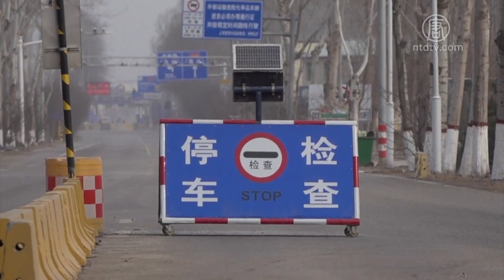应对新冠肺炎瘟疫 美国华人对防疫有信心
因应美国潜在的新型冠状病毒肺炎疫情，美国联邦及州、市政府都作出响应，记者走访纽约华人社区，民众表示对美国防疫有信心。